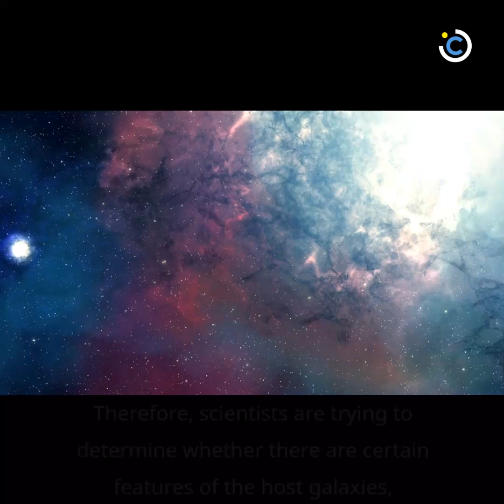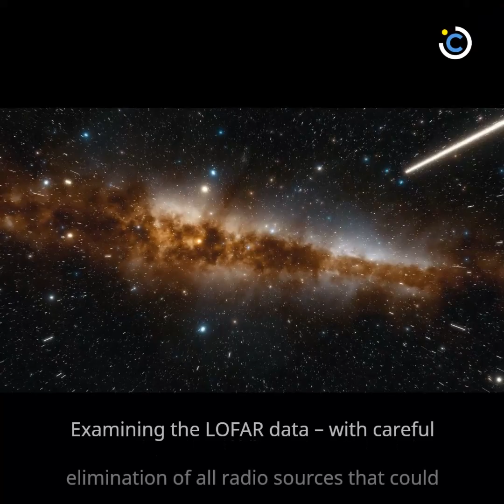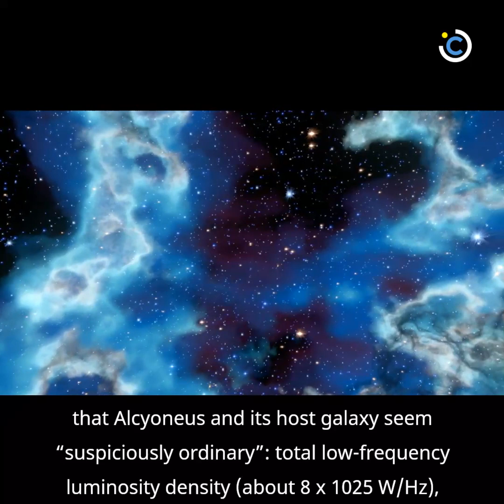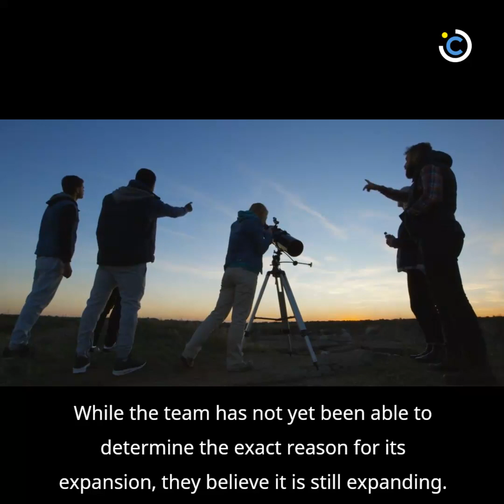Astronomers Spot Largest Galactic Structure to Date—A Gargantuan Galaxy 16 Million LightYears Across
Named Alcyoneus - after one of the giants of Greek mythology - this gigantic galaxy spans 5 megaparsecs, or 16.3 million light-years in length